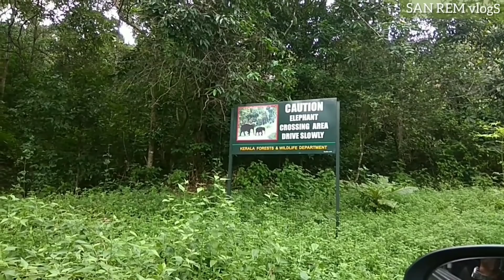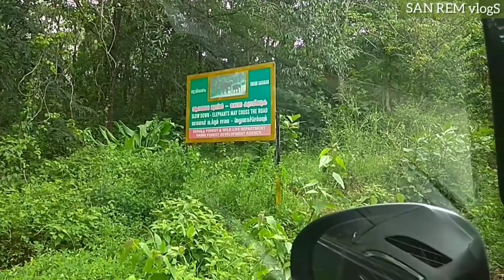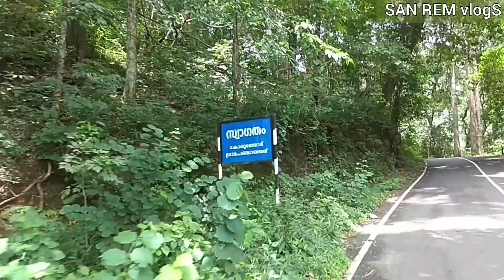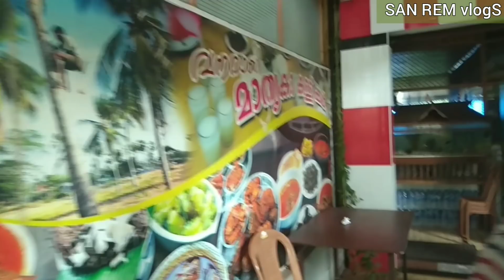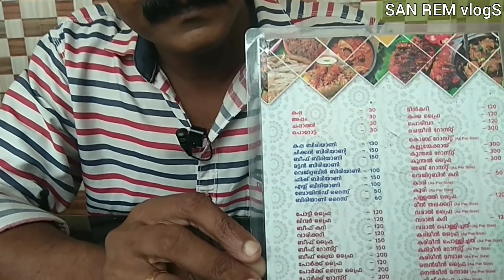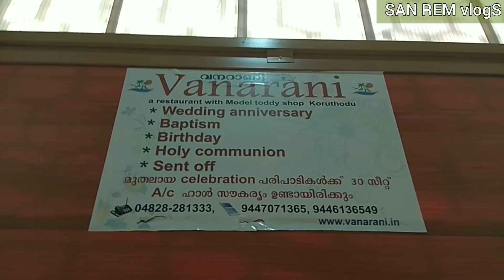വനറാണി ഷാപ്പിലേക്ക്‌ വനത്തിലൂടെ മൃഗങ്ങൾക്കിടയിലൂടെ ഒരു യാത്ര|A Trip to Vanarani Shap for Tasty Food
This video is about an adventures trip to Vanarani toddy shop through jungle and also about tasty shap food.
വീഡിയോയിൽ ഒരു തെറ്റ് പറയുന്നുണ്ട്. അത് തിരുത്തുന്നു- വടശേരികരയിൽ സംഗമിക്കുന്ന നദികൾ പമ്പയും കല്ലാറുമാണ് ( അച്ചൻകോവിലാർ അല്ല)